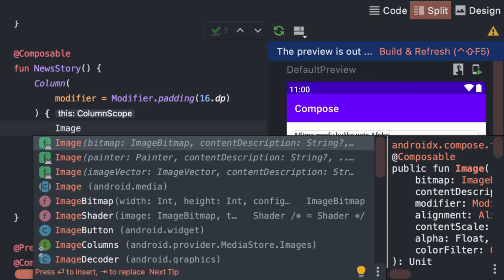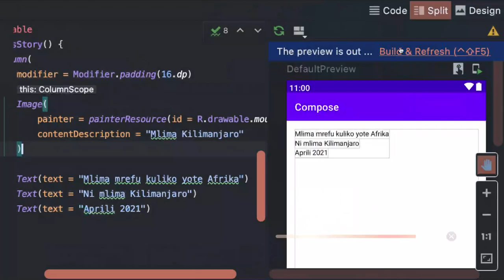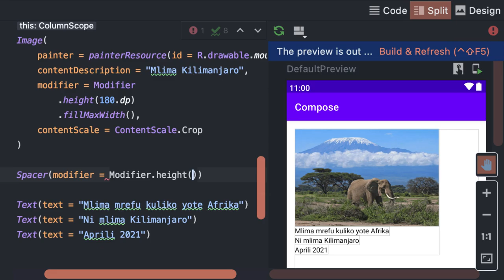06. Adding a picture - Jetpack Compose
Tutatumia Resource Manager ili kuweka picha kwenye app yetu ndani ya folder la drawable.

Fuatana nami kwenye video hii kuona namna tutakamilisha hili.